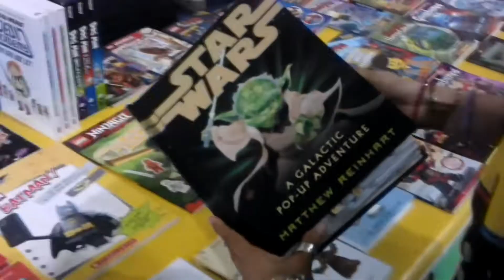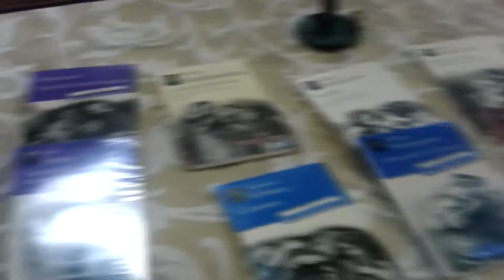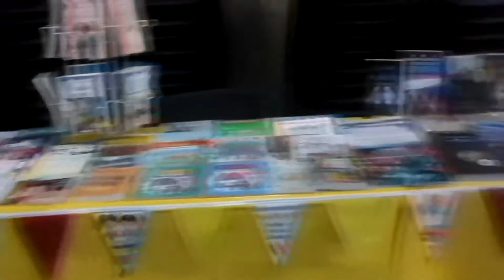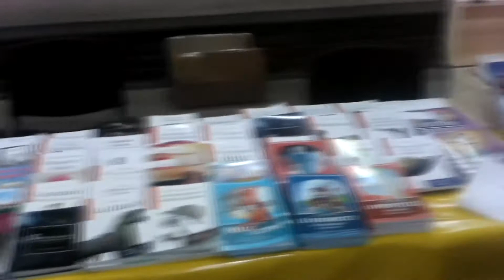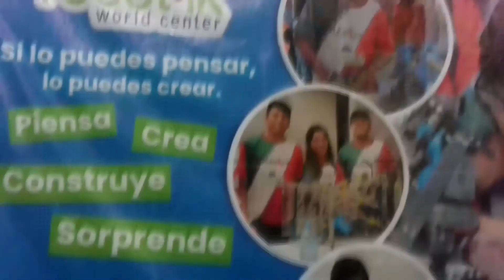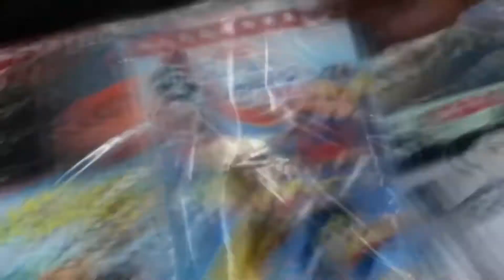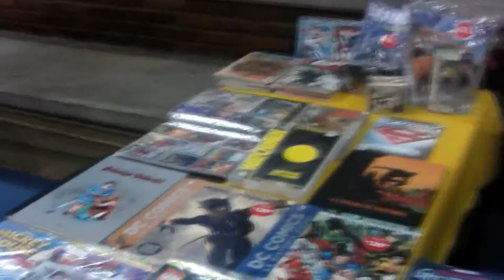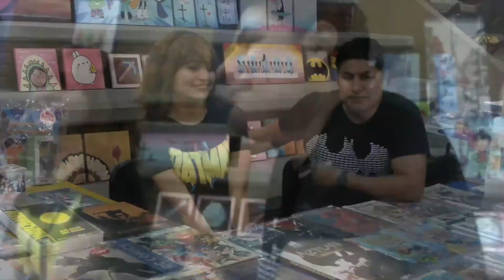Especial Feria del Libro CCT#4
Llega el cuarto video de Coleccionistas de Cómics, en este programa
tenemos unas entrevistas desde la feria del libro en el Colegio Félix de Jesús Rougier, esperamos sus visitas a nuestra página Club de coleccionistas Tampico